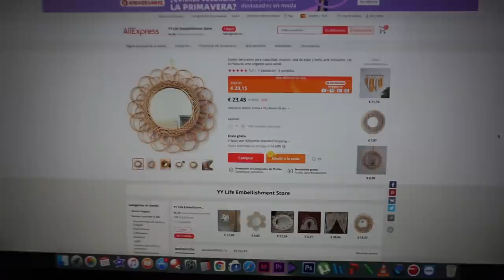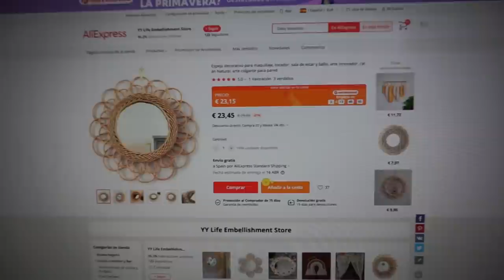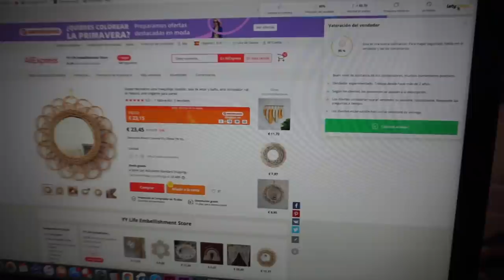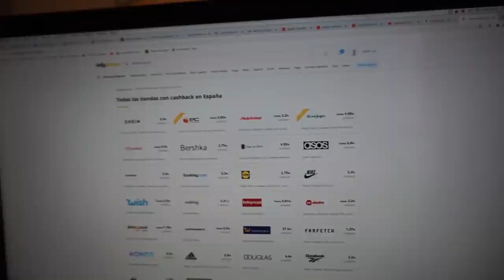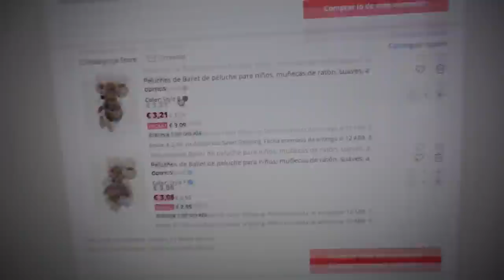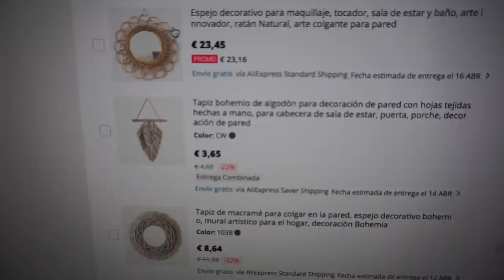HAUL - Nos vamos de COMPRAS para la CASA NUEVA.🏠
🤑 Aprovecha la promo de AliExpress y además recupera un 25% del cashback

El cashback aumentado en AliExpress Estará disponible a partir del 29.03 y hasta 02.04

ESPEJOS ALI EXPRESS:

LEROY MERLIN